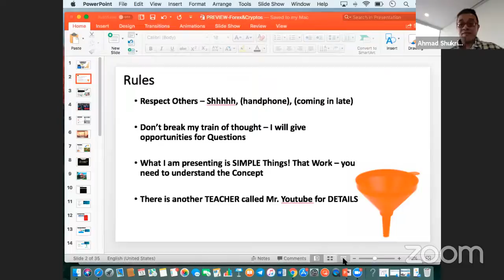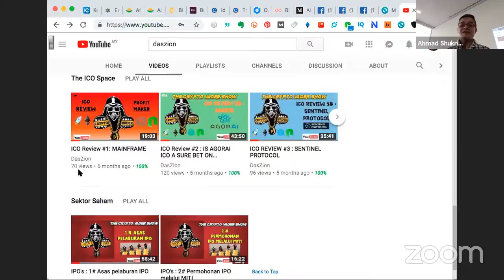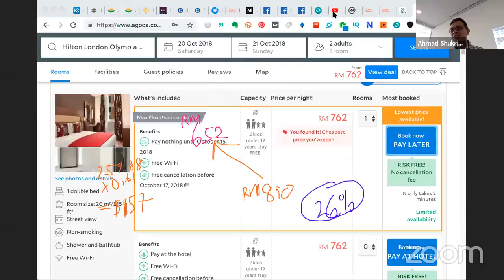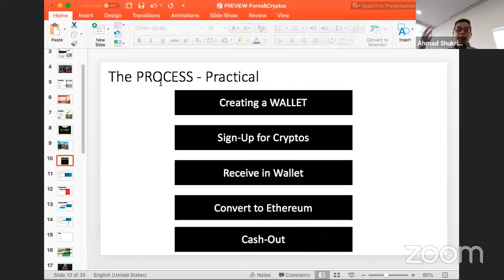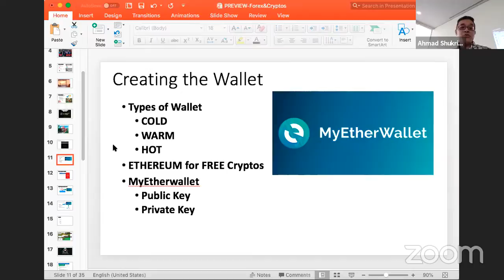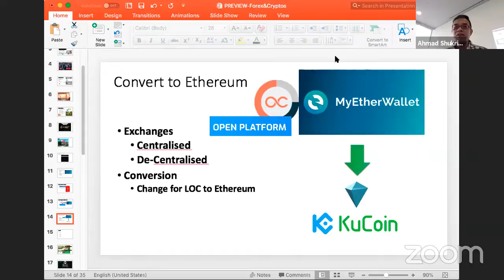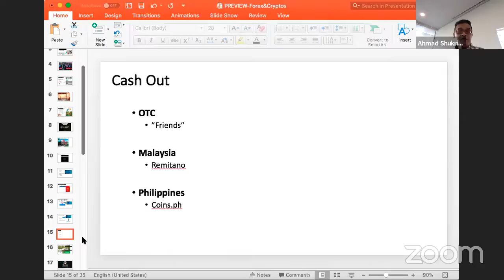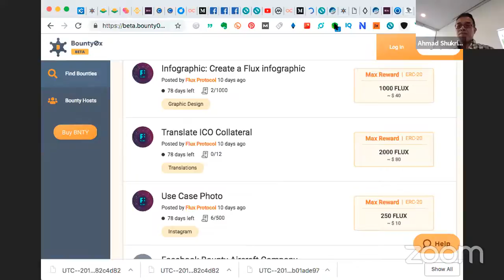FREE MONEY with FREE CRYPTOS